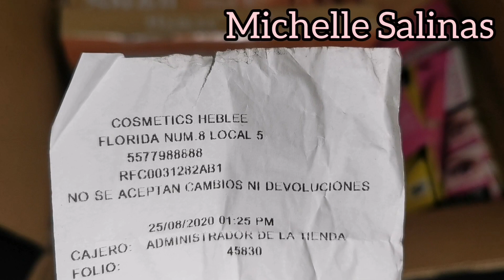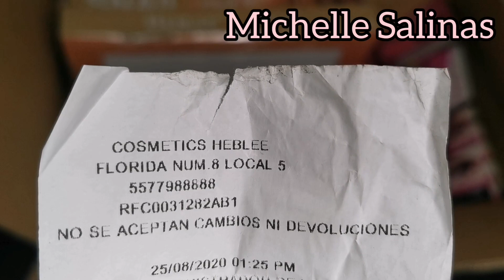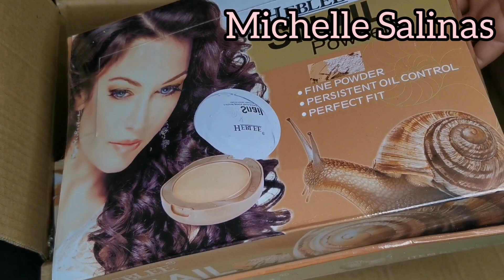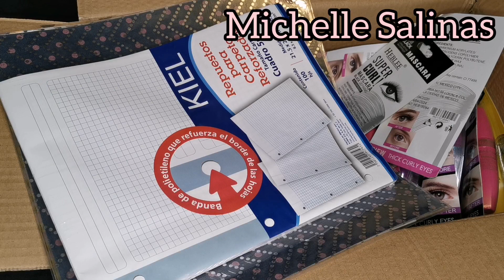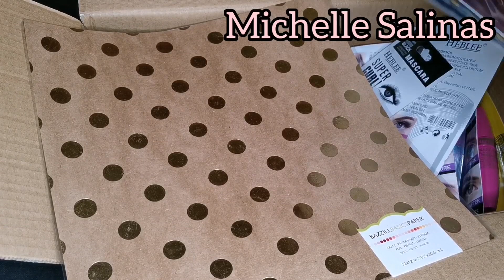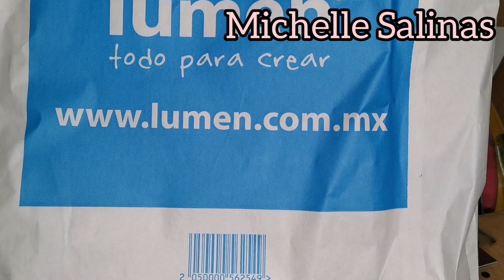Maquillaje, cinturones y muchas cositas!!!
Hola bonit@s!